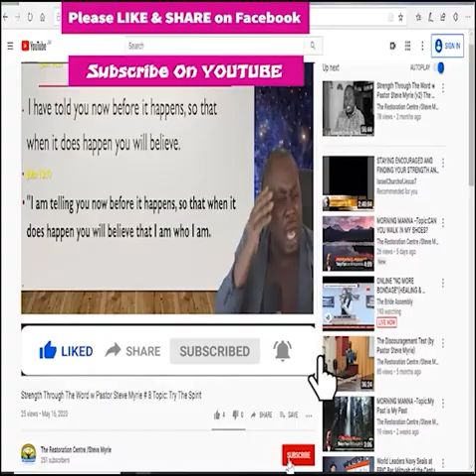Morning Manna #135 Topic: Sow Your Seed, Cast Your Net, And Let God Handle The Harvest